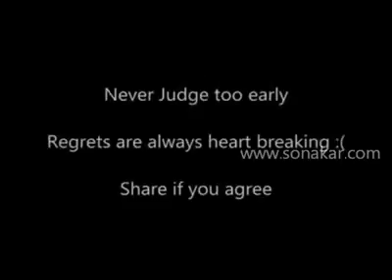Early judgement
Never judge too early.